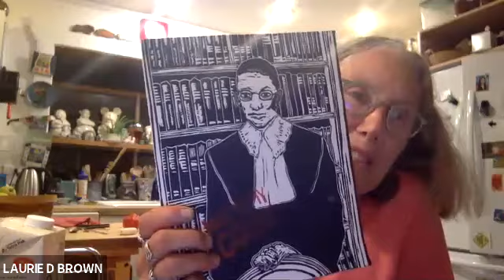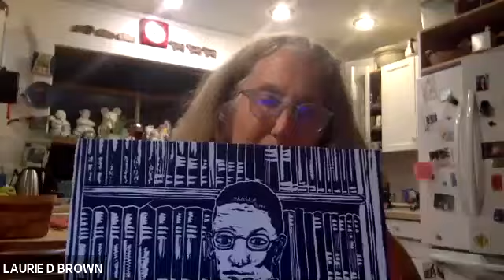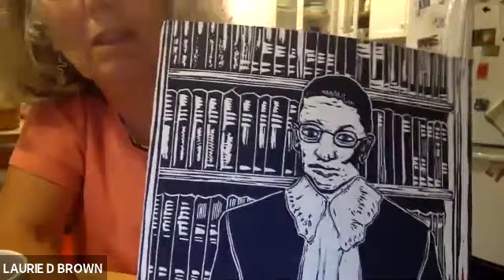Remembering RBG - Community Gathering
Today, Friday 9/18/20 we mourned the loss of RBG and celebrate everything she stood for. Tomorrow we fight to honor her legacy.